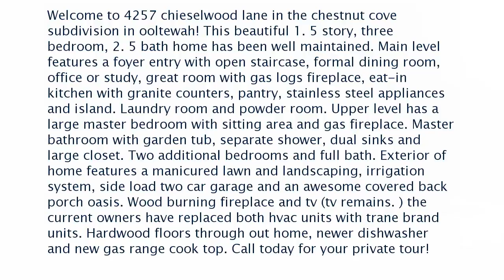Real estate for sale in Ooltewah Tennessee - MLS# 1284570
4257 Chieselwood Ln
Ooltewah Tennessee 37363
MLS# 1284570

Welcome to 4257 chieselwood lane in the chestnut cove subdivision in ooltewah! This beautiful 1. 5 story three bedroom 2. 5 bath home has been well maintained. Main level features a foyer entry with open staircase formal dining room office or study great room with gas logs fireplace eat-in kitchen with granite counters pantry stainless steel appliances and island. Laundry room and powder room. Upper level has a large master bedroom with sitting area and gas fireplace. Master bathroom with garden tub separate shower dual sinks and large closet. Two additional bedrooms and full bath. Exterior of home features a manicured lawn and landscaping irrigation system side load two car garage and an awesome covered back porch oasis. Wood burning fireplace and tv (tv remains. ) the current owners have replaced both hvac units with trane brand units. Hardwood floors through out home newer dishwasher and new gas range cook top. Call today for your private tour!